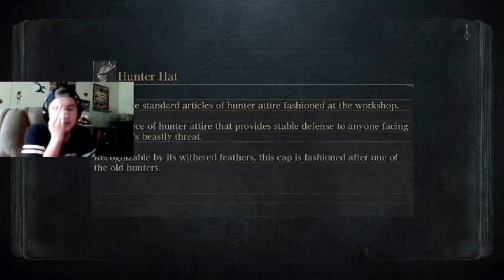SO CLOSE!!!!!! BloodBorne Part 2